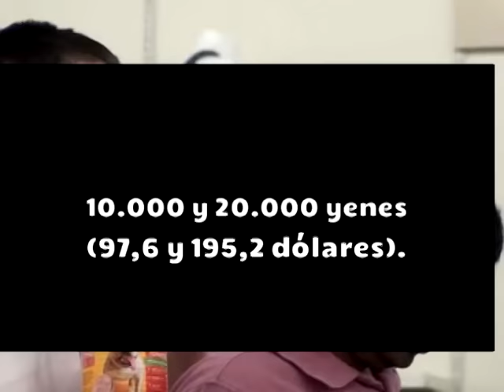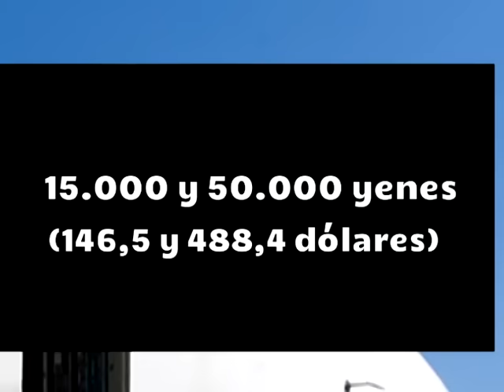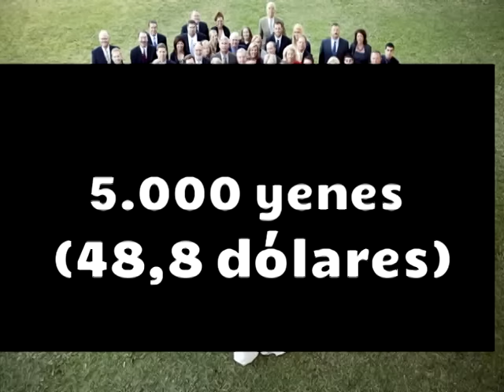LOS 7 TRABAJOS MAS RAROS DE JAPON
DRAGON BALL SUPER | LA RELIGIÓN ATACA A DBS | ¿CENSURA EN LATINOAMERICA? | ANZU361
LO QUE ARIA ORDENÓ POR INTERNET | LOS POLINESIOS VLOG
Los Zapatos de NEYMAR JR!!! (BayBaeBoy Vlogs)
Marcha “Vibra México”
SOY INCREIBLEMENTE MILLONARIO | Roblox
Las Aventuras de Strappy y Shanty Capítulo 3
Minecraft Como hacer un portal a la dimension de FIVE NIGHTS AT FREDDY´S | PORTAL DE FREDDY
Experimentos con Caramelos Pelotas y Chicles
Le muestro la💀DEEP❎WEB💀a mi Hermana (de 10 años)
SAN VALENTÍN EN JAPÓN: CULTURA + MARKETING
¡EL MEJOR DÍA DE MI VIDA CON TIESTO EN LAS VEGAS!
EL PASITO PERRÓN DE LA CORRUPCIÓN - EL PULSO DE LA REPÚBLICA
Ruben Paz - New Era (Feat. Rockie Fresh)(Prod By Cisco)
Tiësto - On My Way (Official Video) ft. Bright Sparks
6 Cosas Que No Sabias Para Que Sirven (parte 2)
MIS PRIMEROS ARRANCONES (FAIL) | JUCA
Olivia Jensen - Honest Tea
7 Cosas Que Si Te Dijera Donde Las Encontraron No Lo Creerias
UN DÍA CON UN TAQUERO
FOTOS EN UNA AREA PROHIBIDA "cercas de NASA" (HotSpanish Vlogs)
Por Qué Tomo? HotSpanish Tiene La Culpa? (ChecoTV Vlogs)
PANAJUXI
Dewey el Enamorado - Luisjefe1
CONOZCAN A MIS HERMANOS l ¡SOMOS 4! l ¿SOMOS COMPETITIVOS? l TAG DEL HERMANO l Sofia Castro
Jennifer Morán trasmitido en vivo por Facebook.
ARRANCONES Y MÁS VS Berth Y EvaDeMetal // RIX
RIX
Las Aventuras de Strappy y Shanty Capítulo 4
Remodelando la recámara
¡CORTÉ con mi AMIGA! | Storytime
ESTE CHILE SERA PICANTE!!? RETO OMG (BayBaeBoy Vlogs)
ASI QUEDARON MIS OREJAS! "antes y despues" (HotSpanish Vlogs)
Saken loz vidioz Randomz! | Especial | El Ruendo Ekisde
Malcolm el Pervertido - Luisjefe1
Serenatas a Desconocidas | Ilusionando Chicas | Bromas | SKabeche
Me Quedé Sin mi Mamá + Video de Despedida ❤️ #007 JAPON
Maldita Miranda Ibañez
Mi Primer MINI Pelicula "AGUA" LOL (BayBaeBoy Vlogs)
El Coche De Agua y Tierra (BayBaeBoy Vlogs)
24 HORAS EN LA CÁRCEL RETO | termina mal (HotSpanish Vlogs)
Cuánto gana un VAGABUNDO vs ESTAFADOR Elegante
7 Cosas Que No Sabías Sobre La Limusina De Donald Trump
"UNA CITA CON MI NOVIO"/IDEAS PARA SAN VALENTÍN | LESSLIE MUSAS LOS POLINESIOS
Lentes ORIGINALES vs PIRATAS
¡NO HAGAS ESTO EN JAPÓN! (pa no molestar y eso)
LEYENDO VUESTROS COMENTARIOS #1
Es Niña!!
Bob Esponja Parodia 13 Temporada 2 (2015) - Luisjefe1
Luis Fonsi - Despacito ft. Daddy Yankee (PARODIA/Parody) ESE GRINGO
SE CAGO DEL MIEDO!! *tienes que ver esto* (HotSpanish Vlogs)
TRUMP DOWN FOR WHAT? - EL PULSO DE LA REPÚBLICA
NOS HICIMOS TATUAJES PERMANENTES DE PAREJA / AmorEterno 257
VENADO CHALLENGE | RETO POLINESIO LOS POLINESIOS
¿MI MANSION EN VIVO? LOS EXTRAÑE ♥ RAFT
Llegamos a MEXICO + El Vuelo mas Difícil JAPON - Ruthi San ♡ 28/29-01-17
CUÁNTOS CABALLOS TIENE!? | JUCA
TENGO SUPER PODERES! *antorcha humana* (HotSpanish Vlogs)
Quien Sera Mi SAN VALENTIN!!? Parte 1 (BayBaeBoy Vlogs)
CHUMEL TORRES y Escorpión Dorado al volante vs los pinches medios
5 Cosas Que No Sabias Para Que Sirven (Parte 3)
John Cena orador motivacional - Luisjefe1
PUEDO SER CUALQUIER ANIMAL PODEROSO | MOPE.IO #8
LAGO PRIVADO | ¡me avente y cai mal! (BayBaeBoy Vlogs)
RETO DRIFT (vs piloto profesional) | JUCA
¡TAG DEL SUPERMERCADO 2000 Y PRIMERA PELEA!
ADIÓS INTRO - Cambios al Canal / Juanpa Zurita
Masaje JAPONES para Arrugas y Papada + Me Preocupa la Situación JAPON - Ruthi San ♡ 28-06-17
Esta ALDEA AFRICANA te llevará de viaje al pasado! | Marruecos